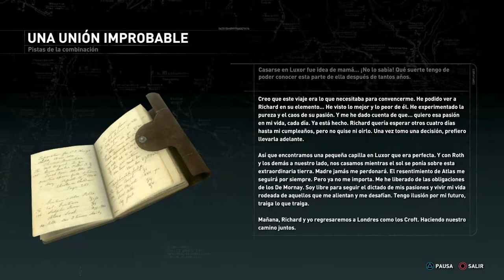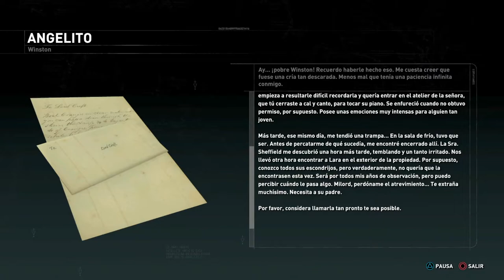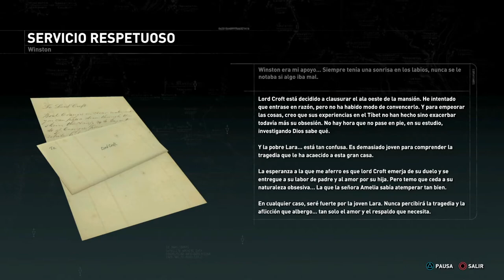LA CAJA FUERTE | RISE OF THE TOMB RAIDER #24